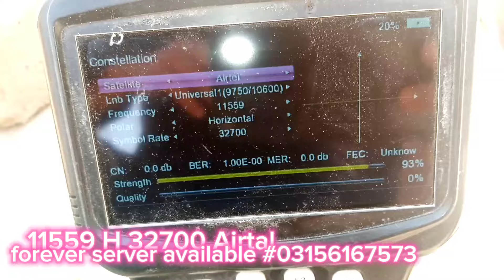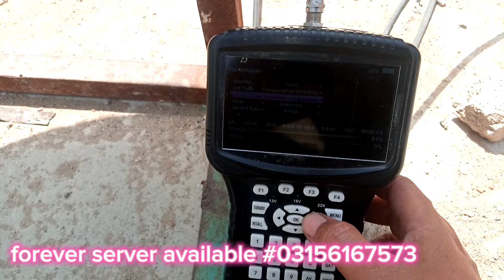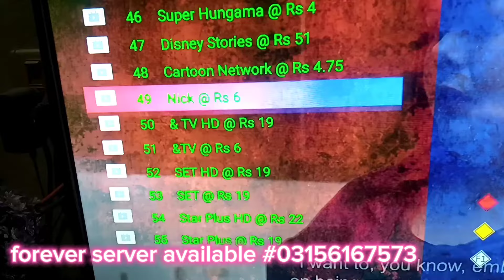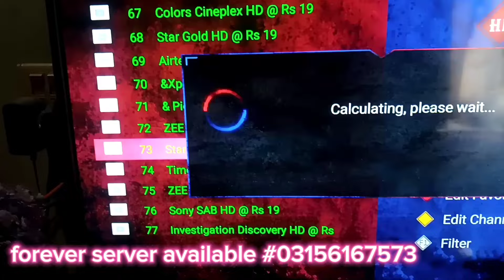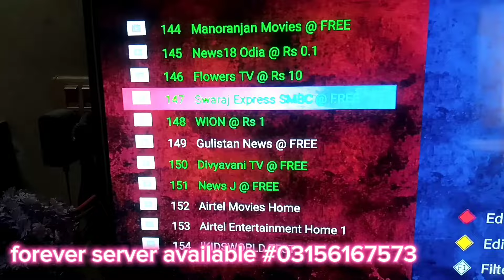Airtal 108e Dish setting || New update 2024 Channel list || Forever ki new update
airtel 108e new update
airtel 108e setting
airtel 108e
airtel 108e new update 2023
airtel 108e dish setting on 2 feet
new satellite update channel
dd free dish new update today
108e new update
paksat 38e new update today
forever server new update
airtel 108e forever server
forever server latest update
paksat 38e new update
airtel 108e channels setting
airtel cccam new update
airtel 108e receiver setting
new channel update 2023